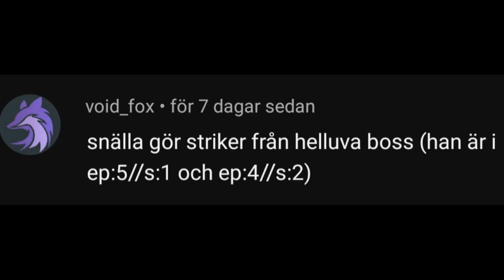Drawing Striker from Helluva Boss 🔫😈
Got a request from @Screen_sketch  to  draw Striker from Helluva Boss!🔥

Draws the character in semi-realism, which is a mix between cartoon and realism. This technique was fun and I would love to do this more times!✍️

You can comment more requests! But can't promise that everything will be done though, at the end of the day I'm only human lol... Hope you like the drawing tho! ❤️‍🔥🍄